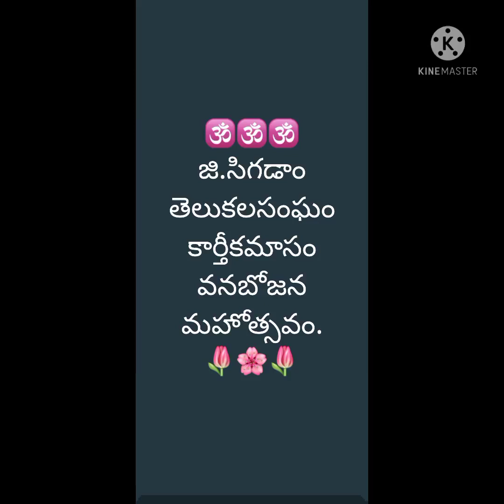G.sigadam my Family Relation celebration in picnic...✍️